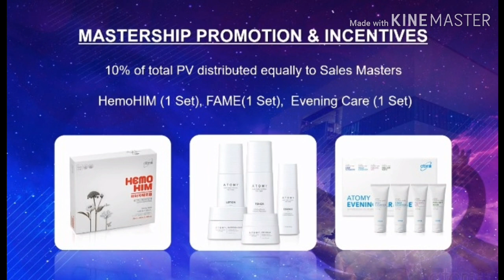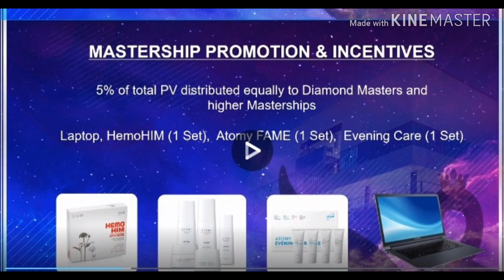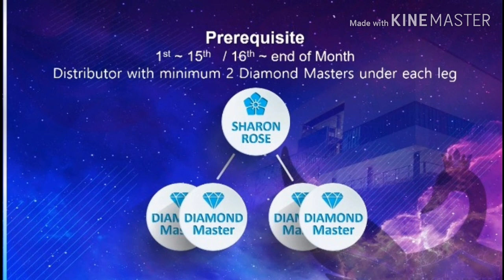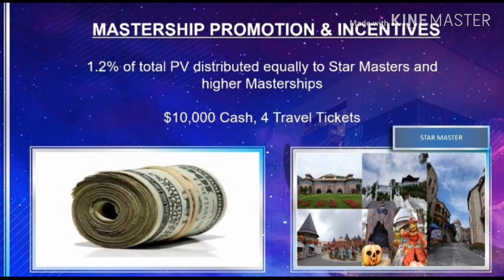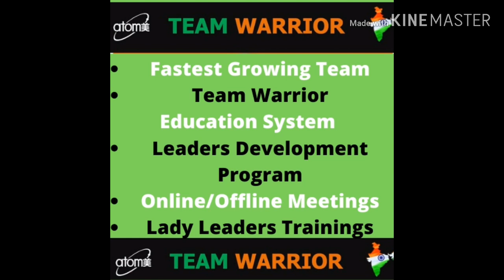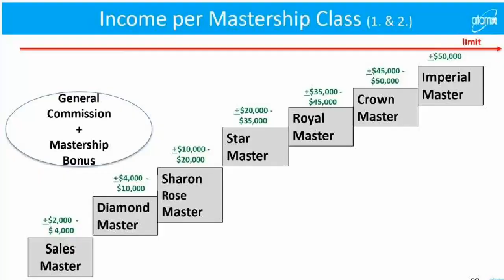USA Mastership Achivements Records in Oct 19-Jan 20, Team Warrior Ready To Create a Big History